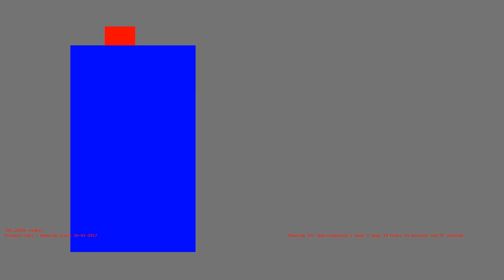1485798485 - Webdriver Cavi - F_1